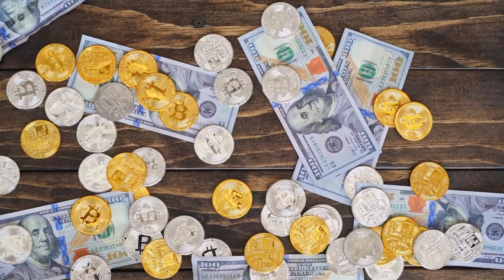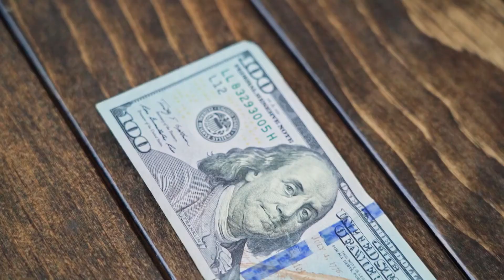Crypto Is Crashing Should You Be Worried?btc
Crypto Is Crashing: Should You Be Worried?
Cryptocurrencies have taken a beating over the past few weeks, with several of the biggest names in crypto plummeting. The price of Bitcoin (CRYPTO:BTC) is down nearly 50% since April, Ethereum (CRYPTO:ETH) has dropped by around 53% since May, and Dogecoin (CRYPTO:DOGE) has plunged close to 60% over the past six weeks.

Stock market downturns are always nerve-wracking. But even the most volatile stocks don't often fall as fast or hard as cryptocurrencies.

If you've invested (or are considering investing) in the crypto market, should you be worried about the most recent crash? Here's what you need to know.
Why is crypto crashing?
Cryptocurrencies have always been a volatile investment, and it doesn't take much to trigger a downturn. One contributing factor was Elon Musk's announcement back in May that Tesla would no longer accept Bitcoin as a form of payment.

Then China began cracking down on cryptocurrency mining, resulting in crypto prices plummeting even further. The IRS then revealed that it was getting more stringent about collecting taxes on cryptocurrencies, which may have contributed to the crypto crash, as well.